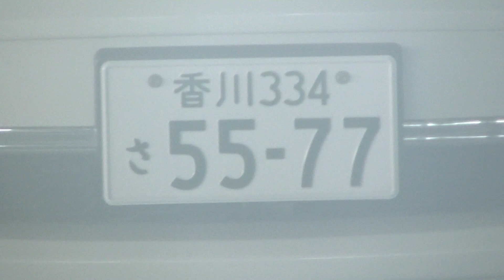車を止めるとすぐに正面や見えるところにぞろ目のナンバーや他県のナンバーを見せに来ます。坂出市に住んでいる犯罪者が乗っている車です。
乃木坂４６の事務所、ソニーミュージックが香川の犯罪グループにやらせています。犯罪で飯を食っているクズがやっています。